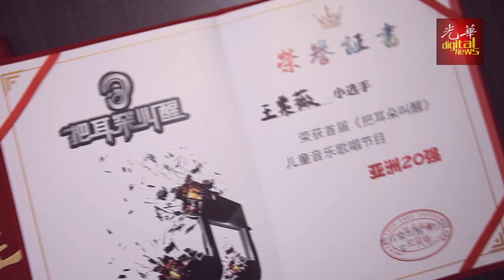王紫薇唱入中国 《把耳朵叫醒》20强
本地童星王紫薇远赴北京参加中国首档儿童原创音乐类节目《把耳朵叫醒》（Awaken Your Ears），以大马唯一入围者姿态成功唱入20强，有望为我国争光。